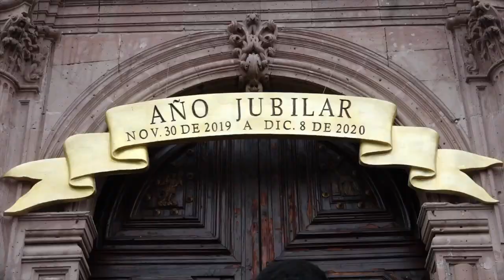San Juan de los Lagos, misticismo, realidad, aventura, dolor y gusto: la fe mueve montañas